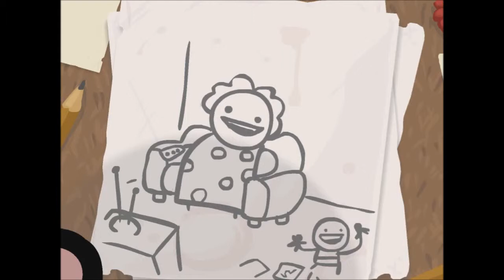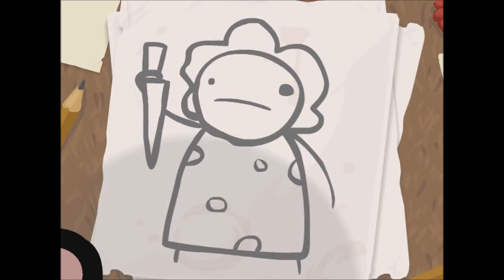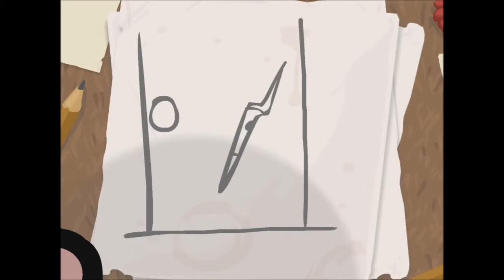Let´s Play The Binding of Isaac - Wrath of the Lamb #1 - Spinnen,Drogen und ein hilfloses Kind...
Wir spielen The Binding of Isaac - Wrath of the Lamb. Dies ist ein weiteres Spiel von Edmund McMillen und wiedermal ein Meisterwerk.

Im Gegensatz zu Super Meat Boy, ist dieses Spiel, an eine andere große Spielereihe angelehnt und zwar: The Legend of Zelda.

Ich kann dieses Spiel nur jeden ans Herz legen, denn es macht süchtig ^^

Hergestellt von: Edmund McMillen und Florian Himsl
Erhältlich über: Steam